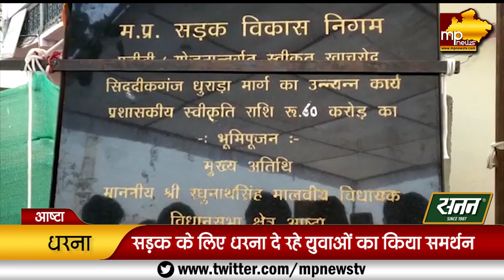सड़क के लिए धरना दे रहे ग्रामीणों के साथ आई कांग्रेस, सज्जन वर्मा ने CM Shivraj पर लगाए आरोप! MP News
सड़क के लिए धरना दे रहे ग्रामीणों के साथ आई कांग्रेस, सज्जन वर्मा ने CM Shivraj पर लगाए आरोप! MP News Sehore